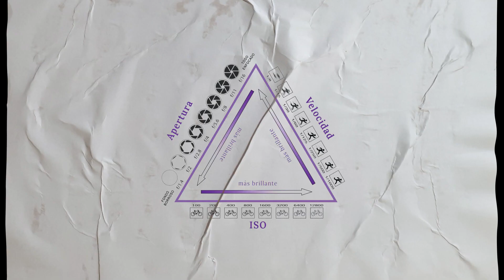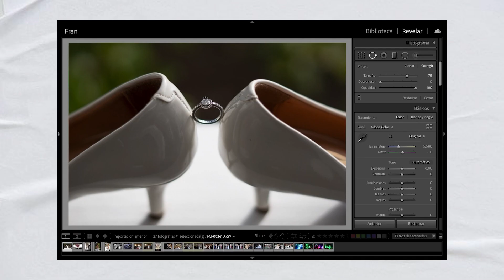FOTOGRAFÍA PROFESIONAL, POR FRANCO CRUZ CONQUISTADOR SCHOOL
FOTÓGRAFO PROFESIONAL
FOTOGRAFÍA DOCUMENTALISTA DE CASAMIENTOS
FOTÓGRAFO DE EVENTOS, CONGRESOS Y REUNIONES DE SU IGLESIA LOCAL
TRIÁNGULO DE EXPOSICIÓN
(DIAFRAGMA, VELOCIDAD DE OBTURACIÓN, ISO)
* MODOS DE FLASH
* COMPOSICIÓN FOTOGRÁFICA
* EDICIÓN EN ADOBE LIGHTROOM
¿Qué te llevás?
*. Mejora la capacidad como fotógrafo junior
* Aprende a manejar tu camara 100% manual
* Aprende las reglas de composición para lograr fotos increíbles
* Edita tus fotografías en el potente Adobe Lightroom.
* Exporta tus fotografías para mostrarlas al mundo